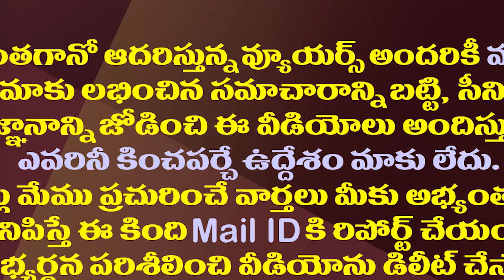జగన్, చంద్రబాబుకు ఫజిల్ గా మారిన ఎమ్మెల్యే| TDP MLA attitude is not elusive to Jagan & Chandrababu